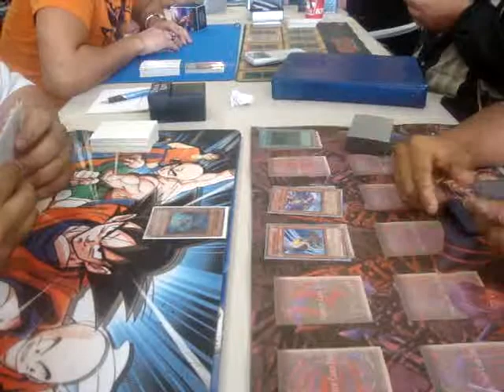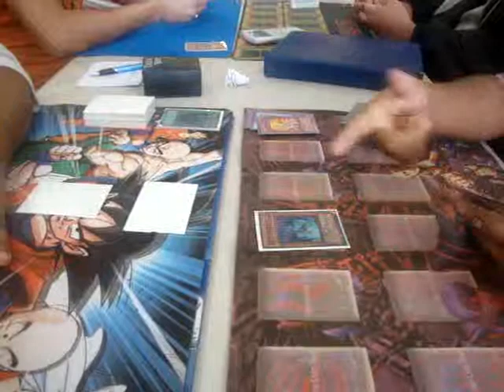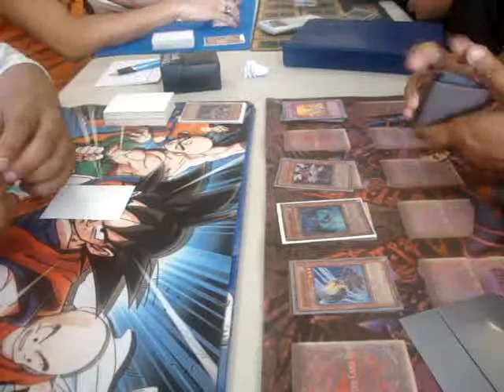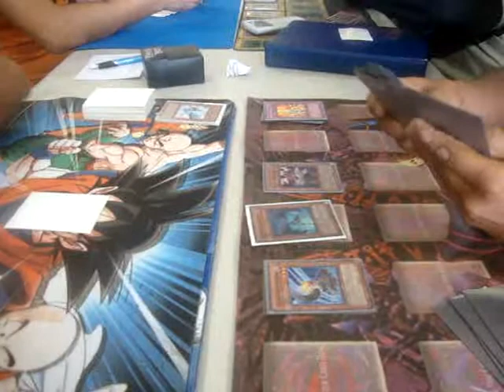Jose Anzualda Vs. Christian Rodriguez Game 1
This is game 1 for the Finals of our Weekly Yu-Gi-Oh! Tournament on Sundays, this match is featuring Jose Anzualda who is playing Vayu Oppression against Christian Rodriguez who is playing Vayu Turbo. If you want to stop by our website, please feel free to take a look.